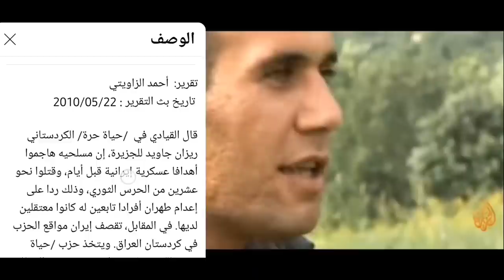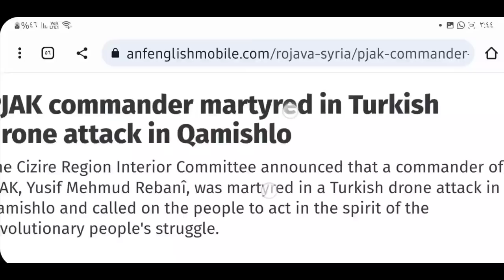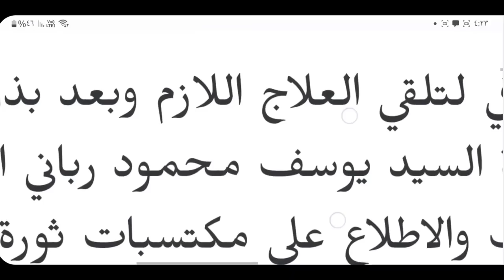Rêzan Cawîd kî ye? û li Qamişlo çi dikir?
Rêzan Cawîd kiye? û li Rojava çi dikir?

بالعربية

الصحافي الكردي الإيراني علي جوانمردي